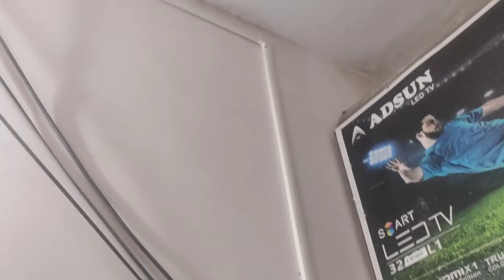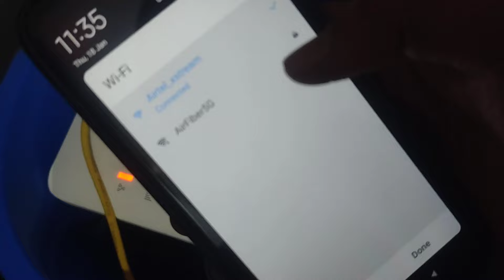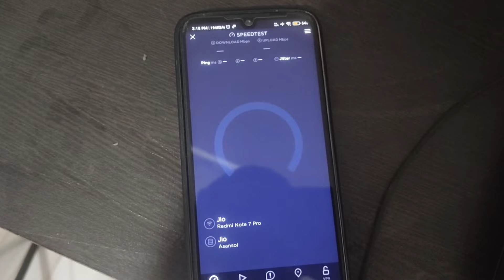Make your jio air fiber 5G portable | Jio 5G air fiber ko portable kaise banaye - The Technologist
hey guys in this video I am going to tell you how to make your fibre 5G portable so if you want to make your jio air fiber portable then just watch this video and subscribe to my channel thank you.

1) jio air fiber ko portable kaise banaye
2) How to make jio air fiber portable
3) Jio airfiber portable version
4) How to make jio 5g air fiber portable version
5) How to take jio airfiber anywhere
6) Jio air fiber tips & tricks
7) Jio 5g air fiber
8) The technologist